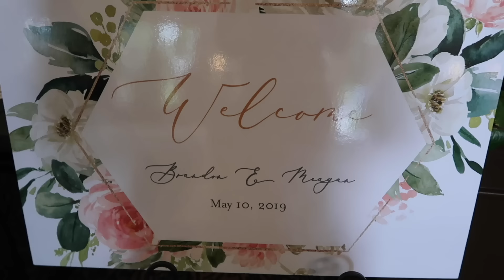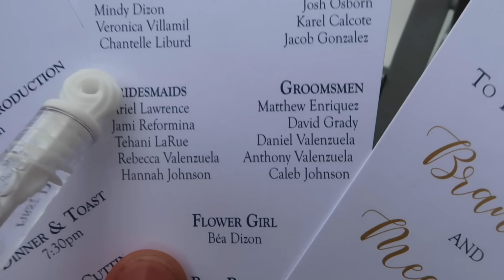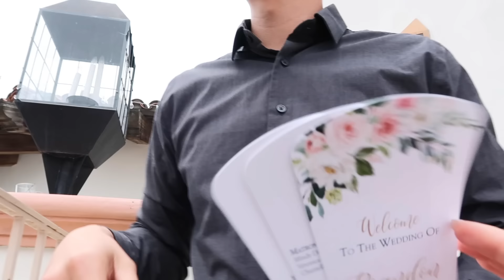Our First Wedding Together...